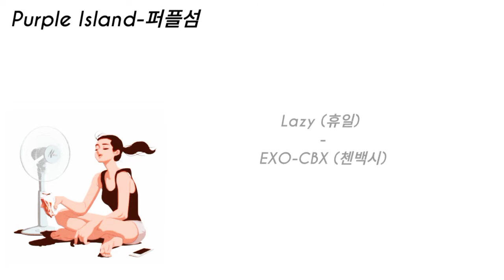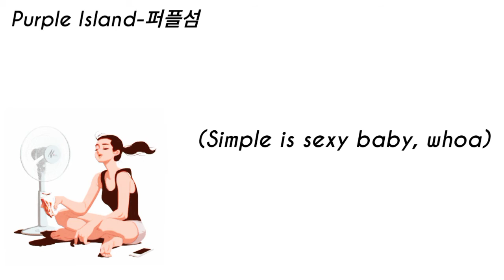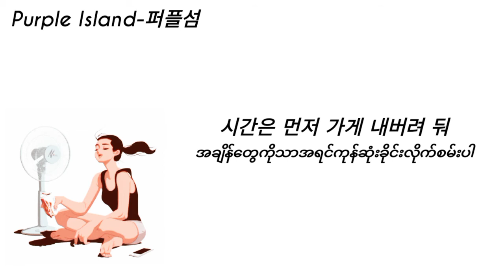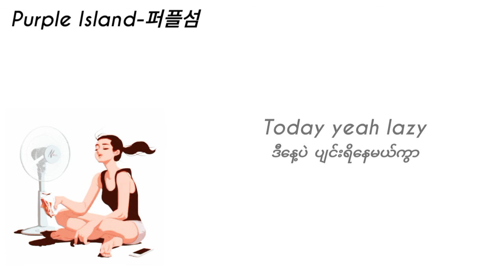Lazy (휴일) - EXO-CBX (첸백시) (Myanmar sub)